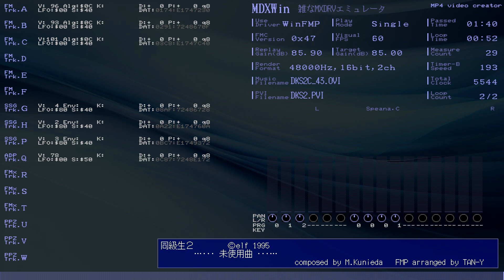WinFMP(MDXWin) 同級生2 (C) elf 1995 - 未使用曲 ･- composed by M.Kunieda FMP arranged by TAN-Y /DKS2C_43.OVI